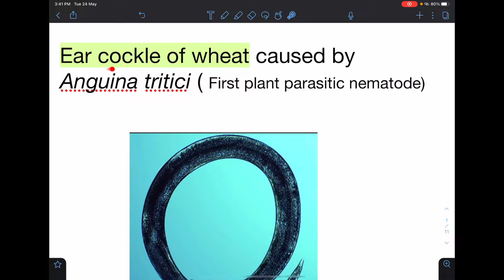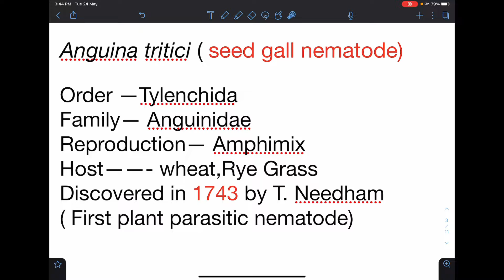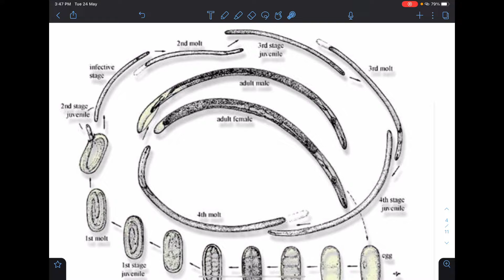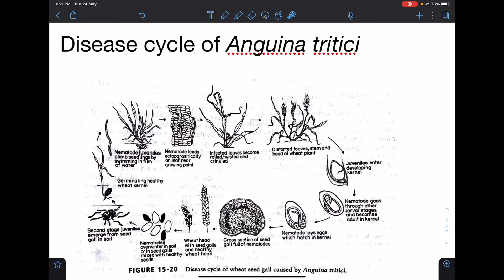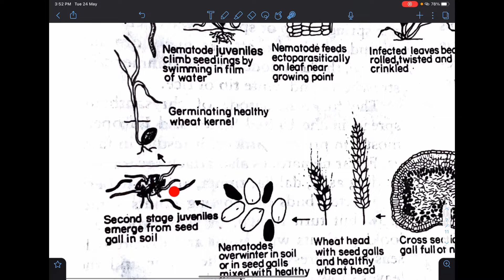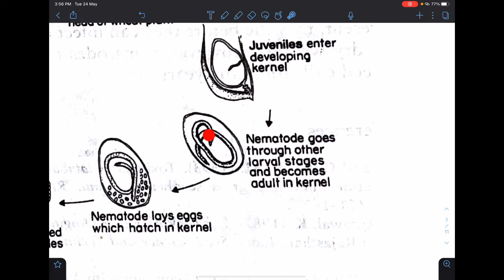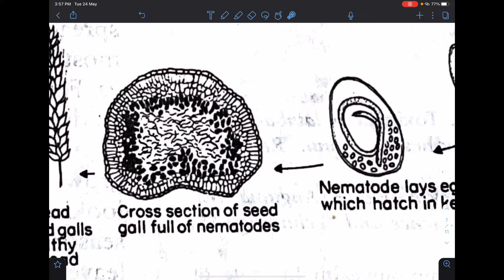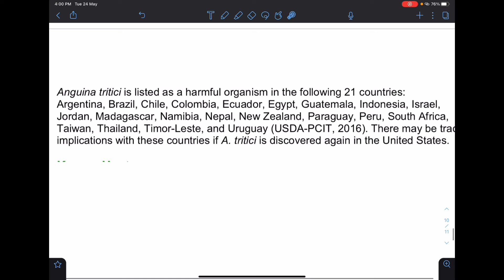Anguina tritici | ear cockle of wheat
Anguina tritici | ear cockle of wheat | wheat seed gall nematode

high lights of this video
what is anguina tritici?
morphology of anguina tritici
discovery of anguina tritici
symptoms of ear cockle of wheat
explanation of disease cycle

Anguina tritici, commonly referred to as wheat seed gall nematode, is the cause of ear-cockle disease. It was the first plant-parasitic nematode to be described in the scientific literature in 1743. Its host range includes wheat, triticale, rye, and related grasses; the primary host is wheat. Ear cockle in the past was reported in all major wheat growing areas. However, physical and  mechanical methods for separating infected galls from seed have eradicated the nematode from the western hemisphere. It remains a problem in several countries in the Near and Middle East, the Asian Subcontinent and Eastern Europe, most likely due to poor awareness and lack of campaigns for establishing clean seed. A. tritici is on the U.S. Pests of Economic and Environmental Importance List, and on the ‘Harmful Organism Lists’ for Argentina, Brazil, Chile, Colombia, Ecuador, Egypt, Guatemala, Indonesia, Israel, Madagascar, Namibia, Nepal, New Zealand, Paraguay, Peru, South Africa, Taiwan, Thailand, Timor-Leste and Uruguay.